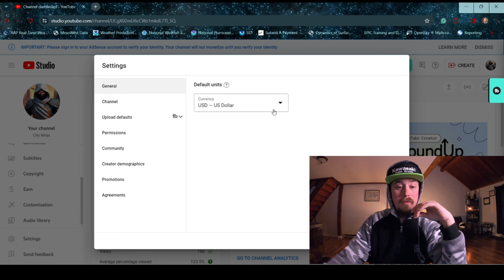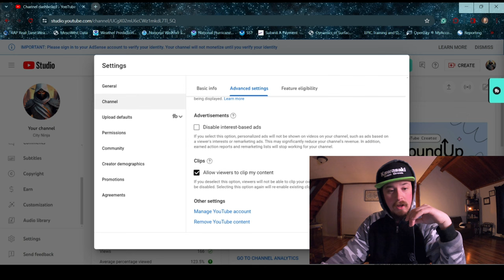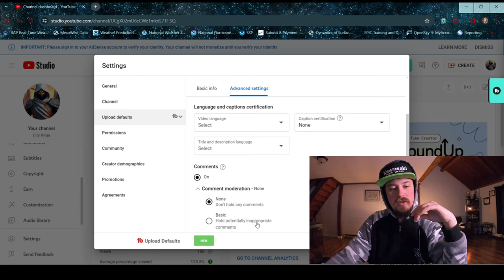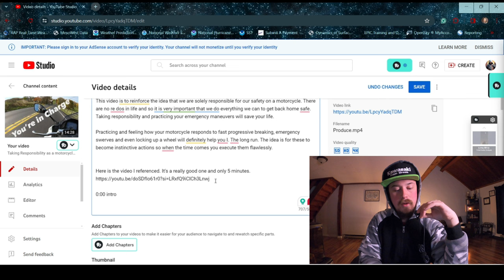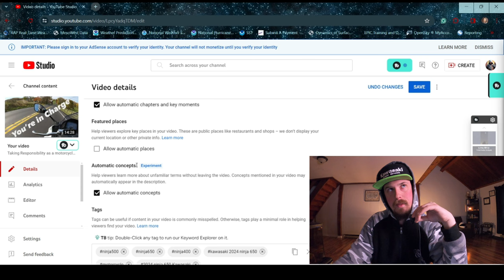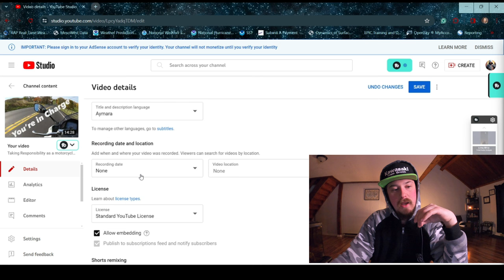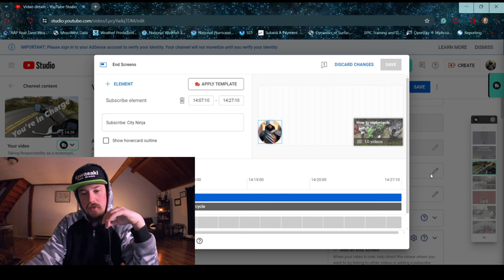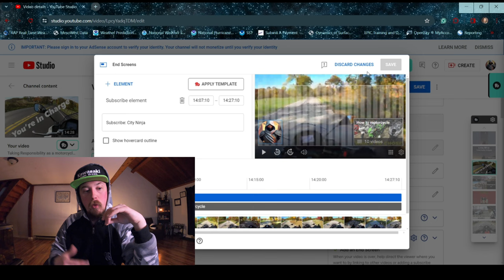Getting monetized in a year: Motovlogging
The purpose of this video is to point out topics and ideas to better your YouTube channel experience. I myself am new to YouTube and still have much to learn, however, I have been able to start and become monetized within a year. While that’s not a huge deal it is still somewhat noteworthy.

YouTube is a business and I’m hoping that this video will introduce topics and ideas for you to further explore on your own. I am not a professional nor do I claim to be. I am an ordinary person hoping to give advice without all the fluff.

20:49 Part 2